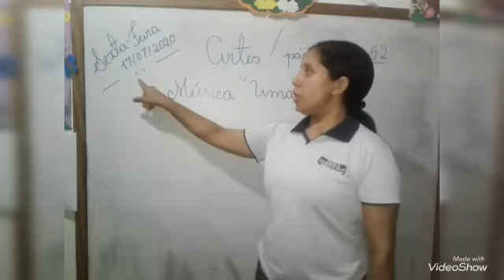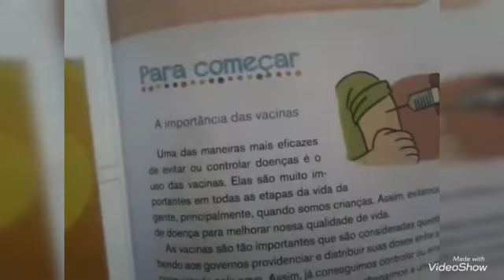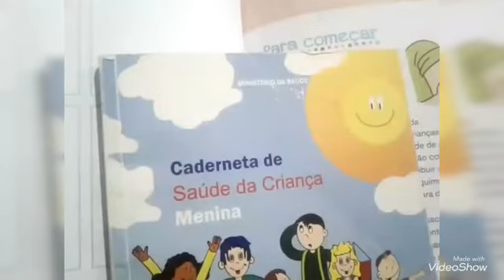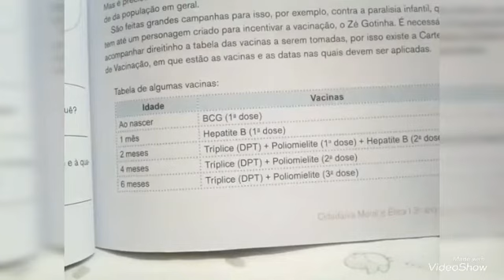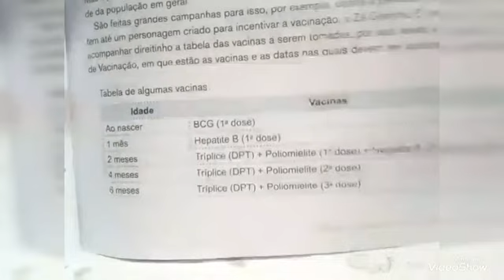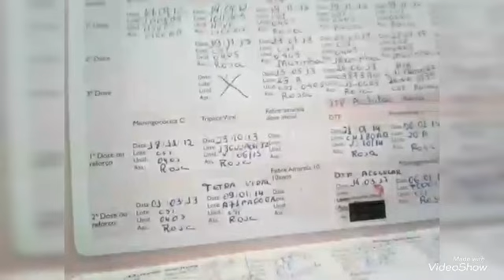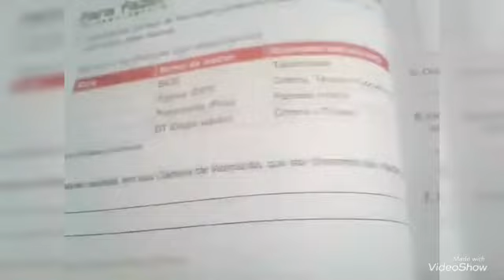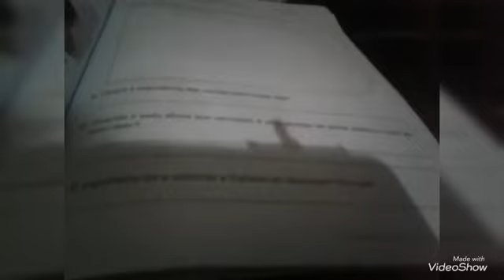Vídeo Aula 3º Ano 17/07/2020